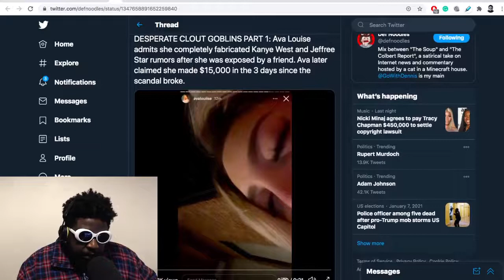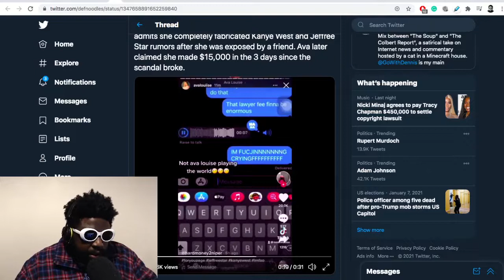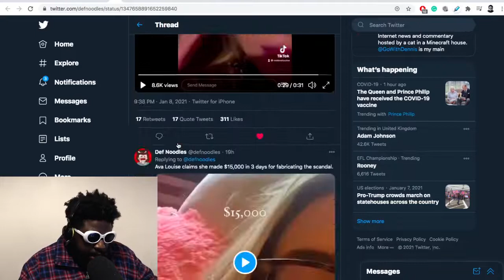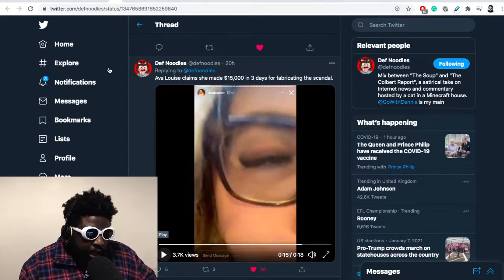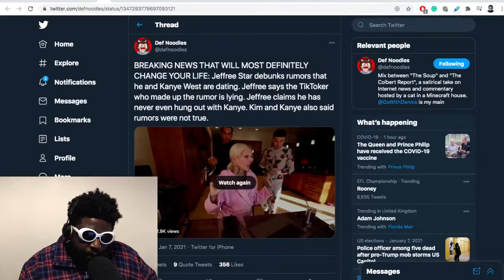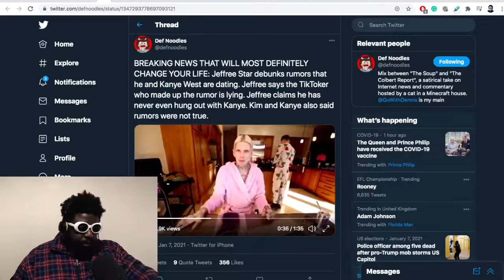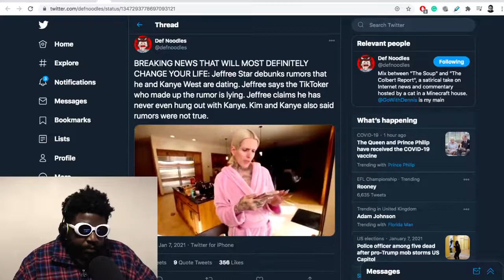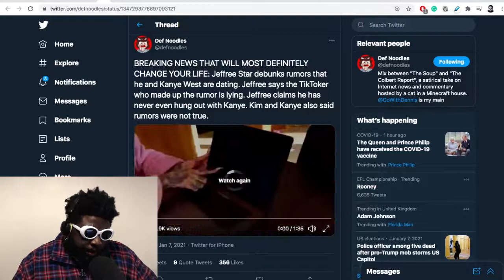Clout chaser admits she lied about Kanye West & Jeffree Star rumours…